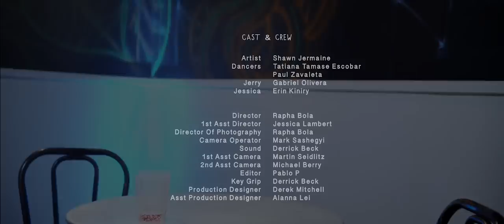ShawnJermaine - Dance Floor (Official Video)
LYRICS :

*Couple discussing wanting to go home and wishing they could time travel*

*ShawnJermaine walks in*

(Verse 1): Follow me, Let the music lead you right in my arms
                  Don't be afraid, I will make sure you're safe from harm

(Hook):     Under this rhythm, We can become one
                  With you I feel so alive! Just let this beat run
                  Can you feel the love? There's no rush let's take our time

(Chorus):  On this dance floor! (oooooh) On this dance floor! (uh-huh)
                  On this dance floor! (oooooh) On this dance floor! (uh-huh)
                  Hear my heart you got it racing, Like this beat don't ever change it
                  Ever change it, Ever change it, No, No, No, No, No
                  Iddy Ah, Oh Iddy Ay, Oh Iddy Ah, Oh Iddy Ay, Oh Iddy Ah, Oh Iddy Ay
                  Ah, Ah, Ow Ow Ow Ow OWWWWW! Na Na, Na Na, DANCE FLOOR!
                  Na, Na, Na Na, DANCE FLOOR!

(Verse 2): Just let it play, Let the music carry us to the stars!
                  Out of this place, To a space that leads me to your heart!

*REPEATS HOOK*
*REPEATS CHORUS*

*REPEATS CHORUS AGAIN*
*Repeats Hook (Fades in & out)

*Guy tries to convince his girlfriend that some craziness just happened, she doesn't seem to be convinced! ;)*